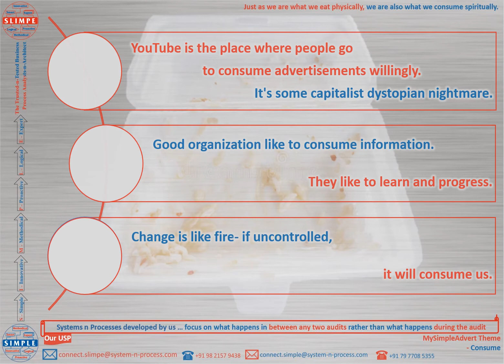‘Consume it Wisely’ - MySimpleQuote Theme for Week 329th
We no longer live life. We consume it

Watch a Teaser ‘Consume it Wisely’ About Our Embedded Theme Consume for This Week’s (Uninterrupted Week No - 329th) Daily Morning